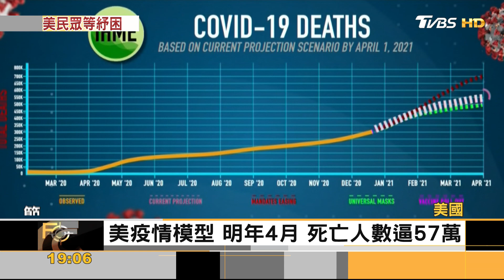美失業增 政府恐關門 各地耶誕老人送暖｜方念華｜FOCUS全球新聞 20201225